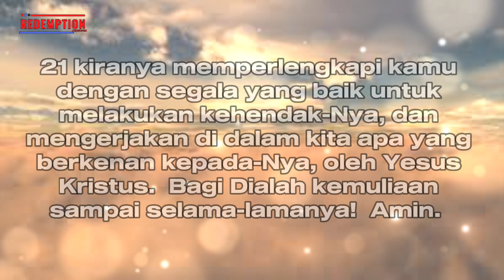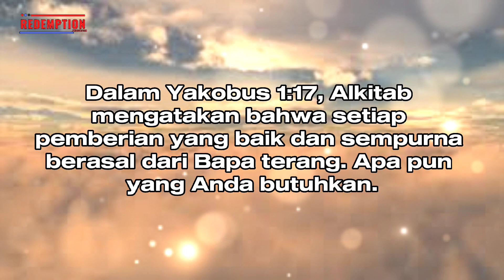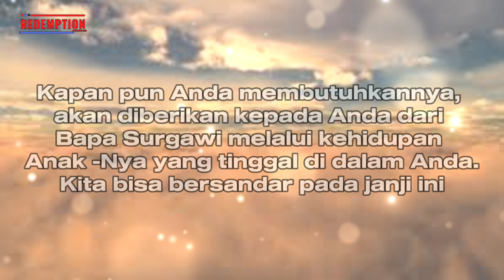Aku akan memberikan setiap hal baik yang kamu butuhkan untuk melakukan kehendak-Ku. #16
Ibrani 13:20-21; 20 Maka Allah damai sejahtera. yang oleh darah perjanjian yang kekal telah membawa kembali dari antara orang mati Gembala Agung segala domba, yaitu Yesus, Tuhan kita, 21 kiranya memperlengkapi kamu dengan segala yang baik untuk melakukan kehendak-Nya, dan mengerjakan di dalam kita apa yang berkenan kepada-Nya, oleh Yesus Kristus.  Bagi Dialah kemuliaan sampai selama-lamanya!  Amin.

Tuhan dan Bapa kita adalah sumber dari semua yang kita butuhkan untuk menjalani kehidupan yang saleh. Dia akan memperlengkapi kita dengan setiap hal baik yang kita butuhkan untuk mencapai rencana dan tujuan-Nya. Dalam Yohanes 3:27, Jawab Yohanes:"Tidak ada seorangpun yang dapat mengambil sesuatu bagi dirinya. Kalau tidak dikaruniakan kepadanya dari sorga.
Semua yang kita miliki telah diberikan kepada kita dari surga.
Dalam Yakobus 1:17, Alkitab mengatakan bahwa setiap pemberian yang baik dan sempurna berasal dari Bapa terang. Apa pun yang Anda butuhkan. Kapan pun Anda membutuhkannya, akan diberikan kepada Anda dari Bapa Surgawi melalui kehidupan Anak -Nya yang tinggal di dalam Anda. Kita bisa bersandar pada janji ini. Kita tidak harus mencoba dan menjalani hidup ini sendiri dengan kekuatan dan sumber daya kita sendiri.
Doa saya hari ini adalah agar kita semua tahu bahwa Allah dan Bapa kita berjanji untuk menyediakan setiap hal baik yang kita butuhkan untuk melakukan kehendak-Nya.